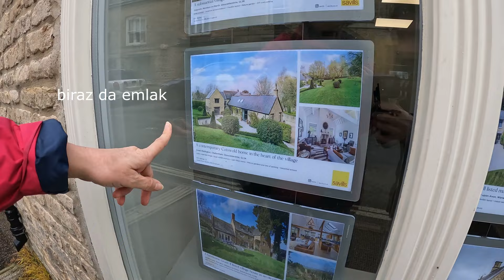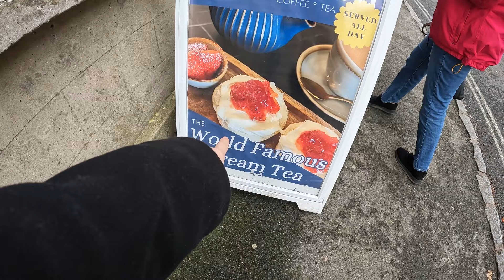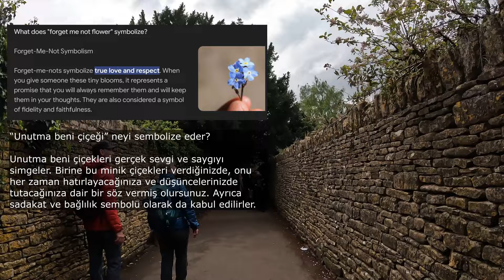İngiltere'nin Köyleri! | Stow on The Wold - Bourton on The Water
Selam! Catherine ile birlikte İngiltere'nin Cotswolds bölgesinde, tarihi ve doğal güzelliklerle dolu iki köyde harika bir gün geçirdik. Stow-on-the-Wold'un tarihi taş binaları ve orta çağda hissettiren St. Edward Kilisesinin kuzey kapısını keşfettik. Ardından, Bourton-on-the-Water'ın romantik köprüleri ve kıyı boyunca uzanan büyüleyici manzaralarını gezdik.

Cheers!